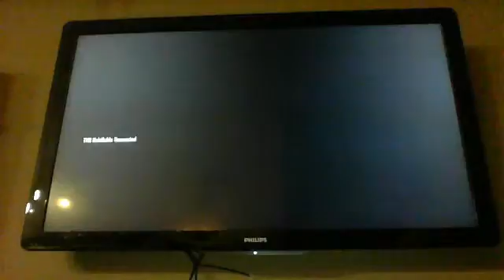Cod: Black Ops II Zombies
Why I just don't like my internet video